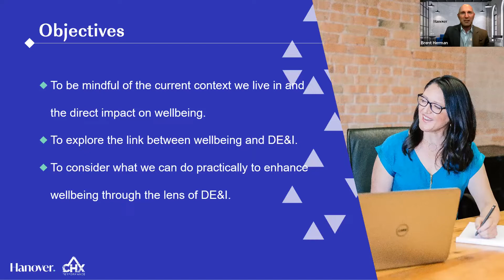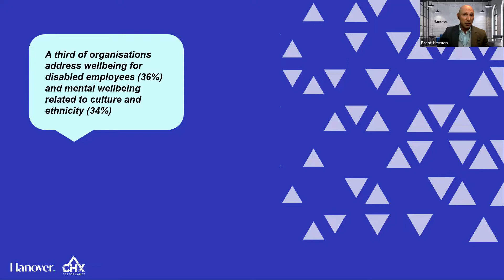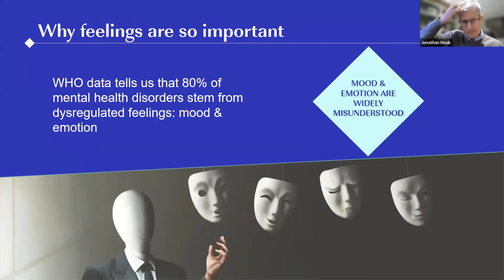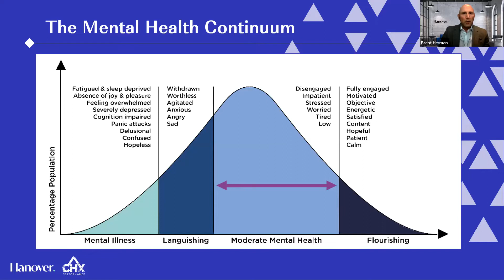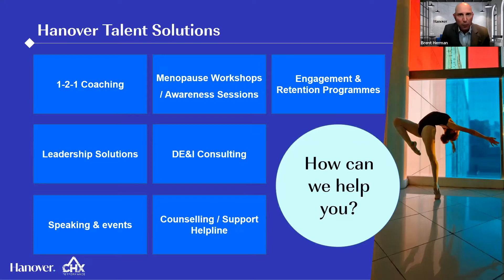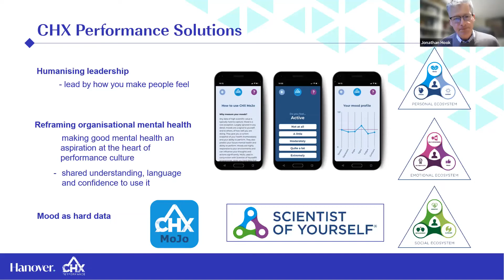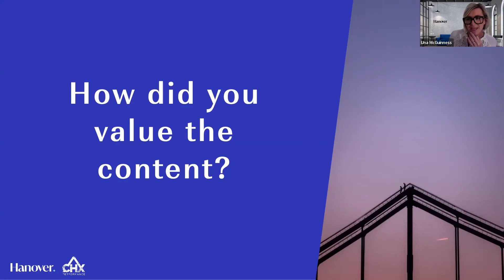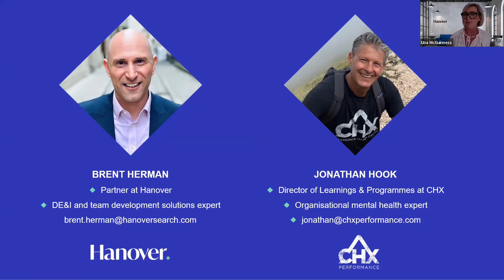Why is employee wellbeing and mental health essential for an inclusive culture?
What do we discuss?
- how our current working context is impacting our wellbeing and mental health
- the link between wellbeing, DE&I and your leadership style, and the impact these things have on others
- practical steps you can take to enhance wellbeing and mental health through a DE&I lens in your organisation